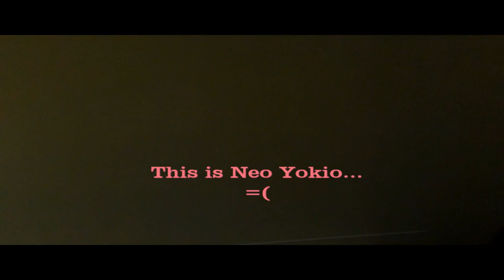Our Thanksgiving and Black Friday!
We said we would make a video of all of the neat things we did on Thanksgiving/Black Friday so here it is! Watch as we dub anime with BlitzHellion and play Pit with Foxie's family!

1:06 - Neo Yokio dub begins!
1:53 - Poekmon dub begins!
4:13 - Game of Pit begins!

It only took us a week after to get it posted... sorry about that. Life kinda gets in the way of these sorts of things.